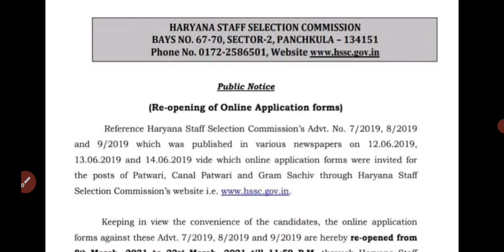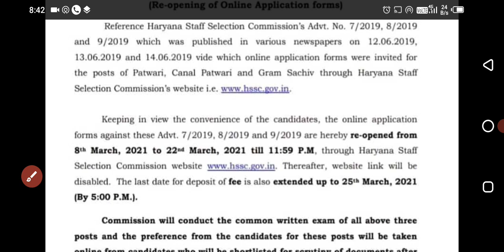HSSC gram sachiv online forms 2021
hssc gram sachiv online form
hssc gram sachiv form fill up,
hssc gram sachiv total form fill up,
hssc gram sachiv eligibility,
hssc gram sachiv preparation